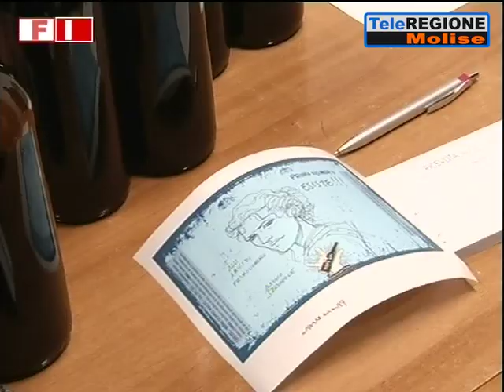Buon Natale Molise - 23/12/2019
Fuoco Incrociato | Buon Natale  Molise | 23/12/2019